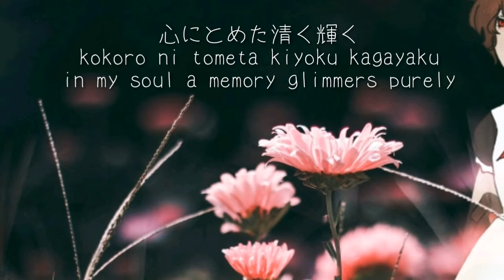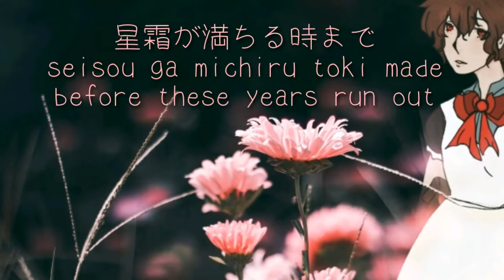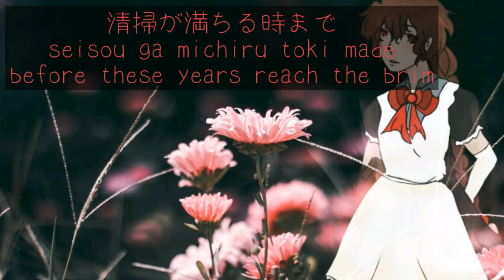【UTAU カバ】かぞや雪: MY WORTH IS DEATH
this is a cover of OKAME-P's song, "My Worth is Death."
I did not create the UST, nor did I create the instrumentals. However, I'm proud to announce that it's not too damn bad.